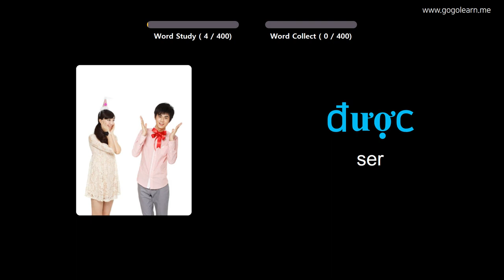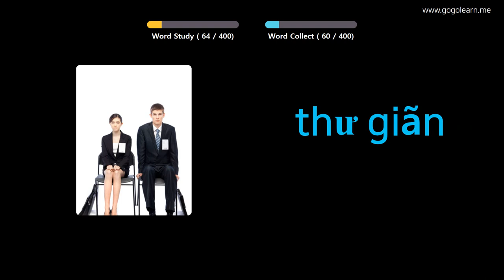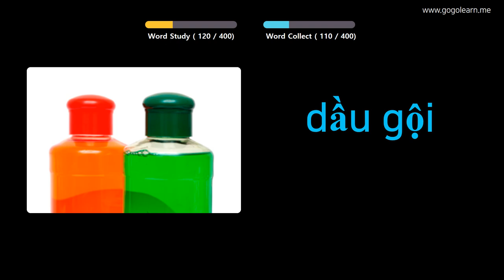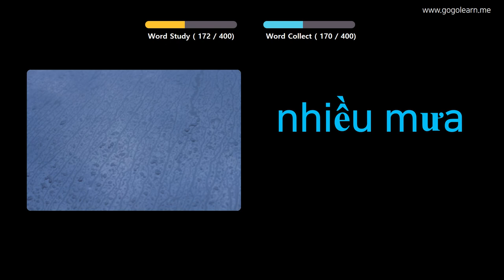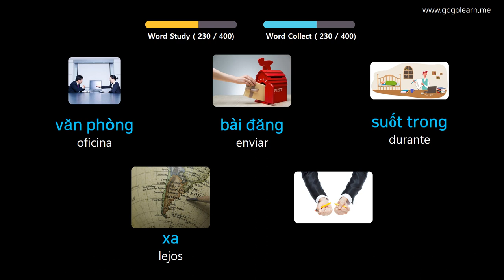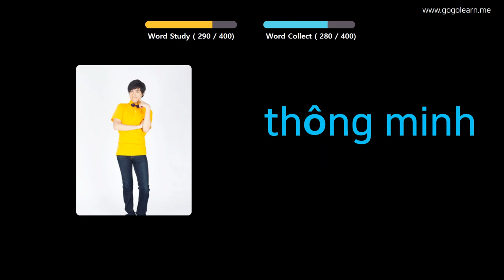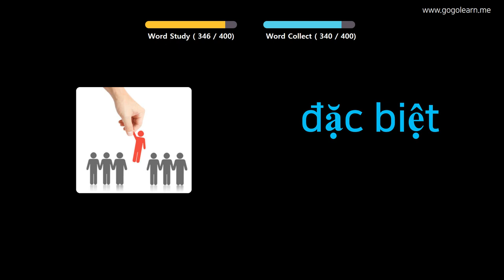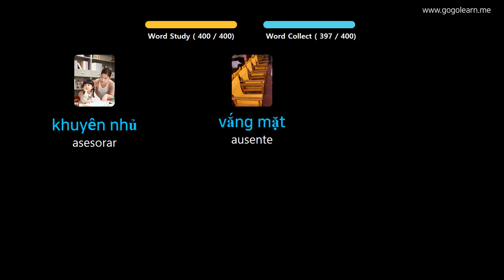Aprender Vietnamita A Través De Imágenes |Vocabulario Vietnamita Escuela Intermedia 1 | Golearn